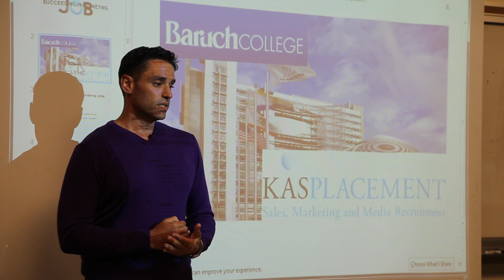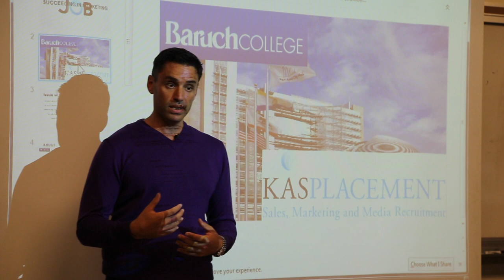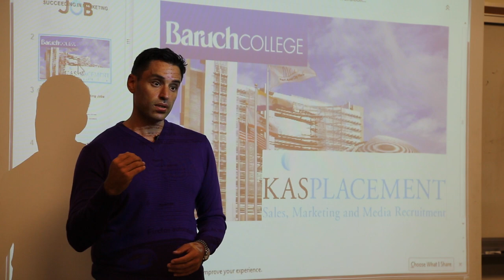The Importance of Firm Career Goals and Job Descriptions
When searching for sales or marketing employment, our recruiters have often found that it's the job seeker who hurts themselves most.  For most, the importance of firm career goals and paying attention to job descriptions is not stressed enough.

Hurting Your Career By Not Setting the Right Goals

Often, this self handicap is inflicted through a lack of specific goal setting, which results in excess wasted time applying to open positions that are neither favorable nor conducive to the job seeker obtaining the career he or she desires.

Those Job Descriptions That You Read or Maybe Don't Read

Studies our marketing and sales recruitment professionals have see that focused job seekers know what steps they have to take to get to not only reach, but exceed their career goals.  One of the main tools that effective individuals utilize is that these marketing and sales applicants do a thorough analysis on each and every job description they apply for.

Among other aspects, our sales headhunters have seen the following benefits applicants receive when carefully studying job descriptions:

Learn more about Ken Sundheim and the KAS Placement sales recruiters